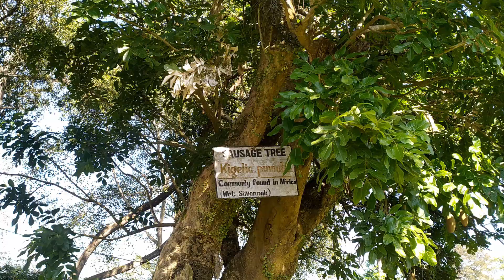picnic on 1st January'21...অলপ adventure হল II late upload due to network problem.....